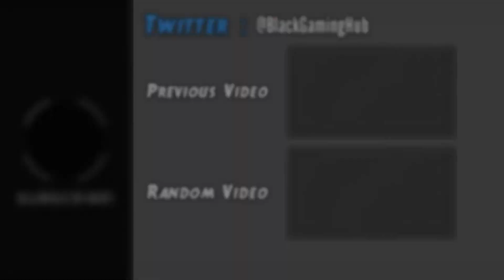GTA 5 Thug Life Funny Videos Compilation #33 (GTA 5 WINS & FAILS Funny Moments)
Please Note : Thanks to everyone in the GTA 5 community who submits their clips to make these videos possible! :)

We Love to Put Together The Best GTA 5 Funny Moments Compilations Using The Best Clips Around The Community!